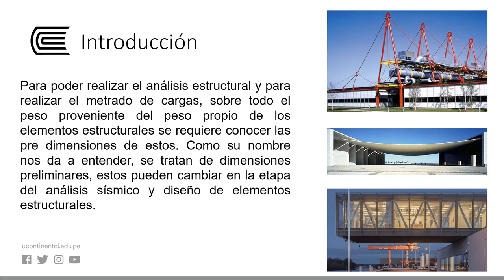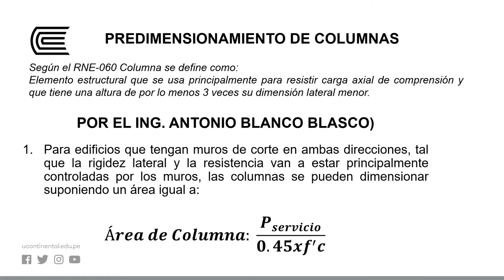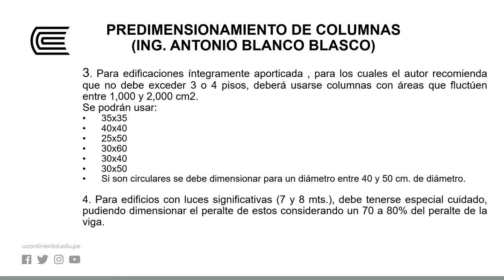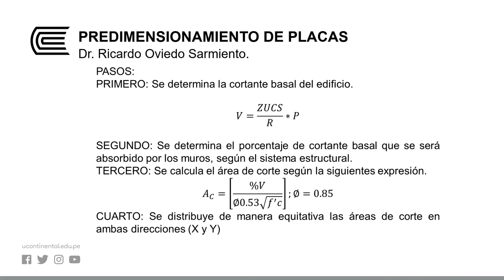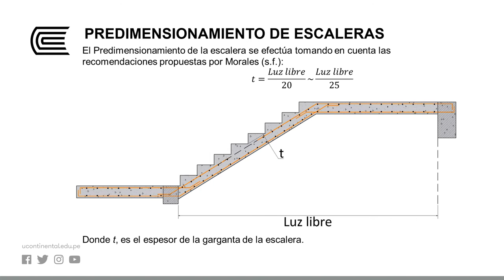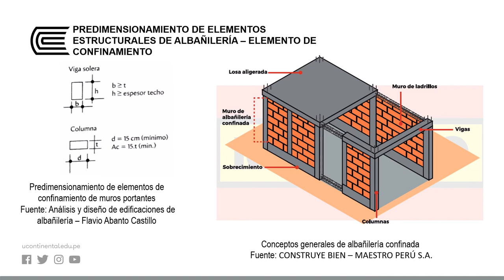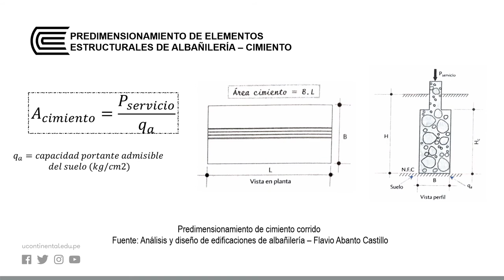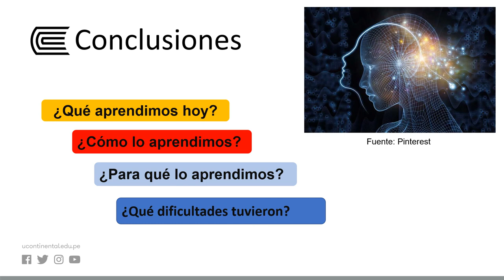Columnas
Estructuras I